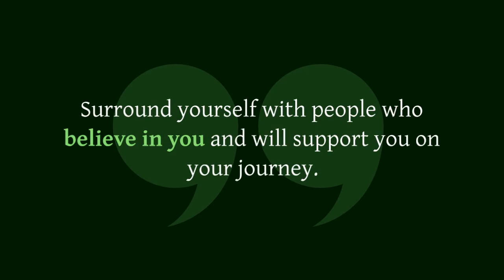Believe in your Self | Motivation Vedio